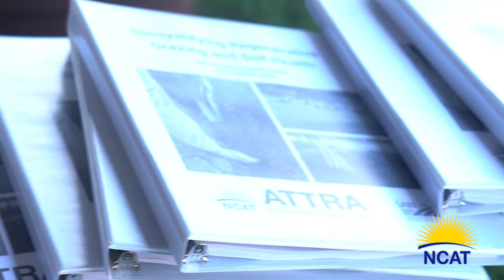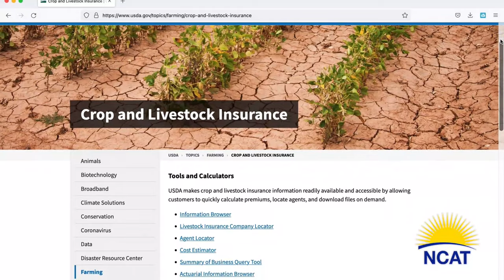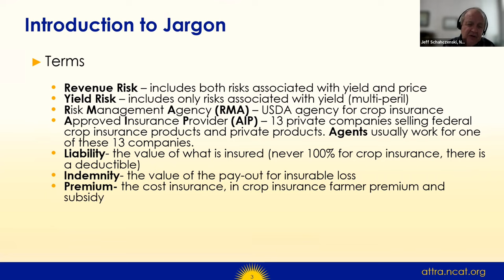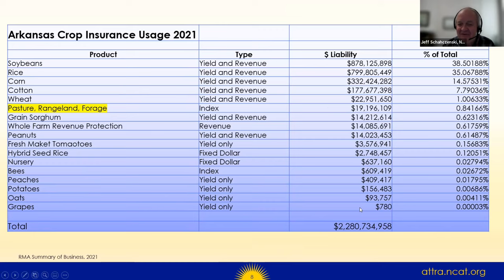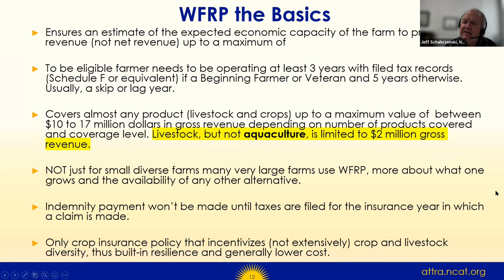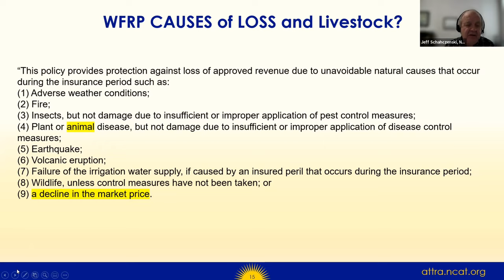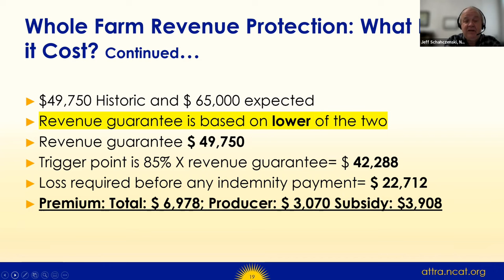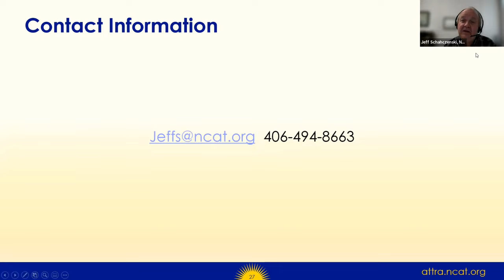Risk Management on a Livestock Operation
This virtual workshop includes a video tour of NCAT Agriculture Specialist Nina Prater’s family farm, and she and her husband, Jeremy, discuss their risk management strategies. NCAT Agriculture Specialist Jeff Schahczenski presents on crop insurance options and Whole Farm Revenue Protection, focusing on products relevant to livestock operations.

This video is produced by the National Center for Appropriate Technology through the ATTRA Sustainable Agriculture program, under a cooperative agreement with USDA Rural Development. ATTRA.NCAT.ORG. This video was also made possible in part by funding from the Southern Risk Management Education Center (SRMEC).

Please complete a brief survey to let us know what you think of the video.